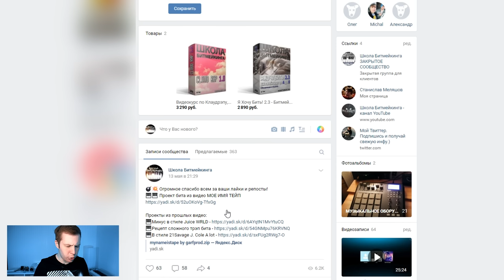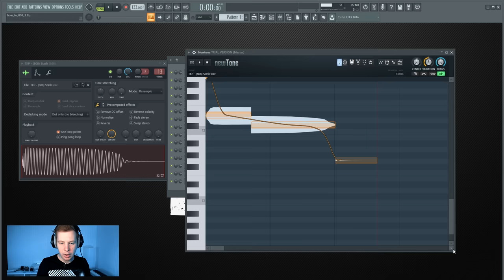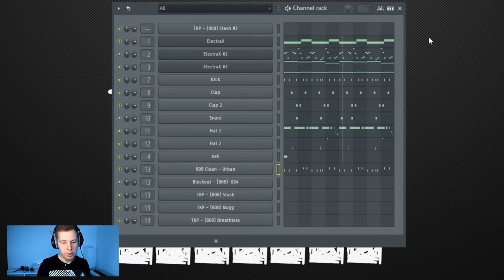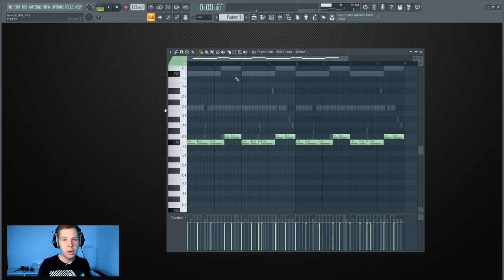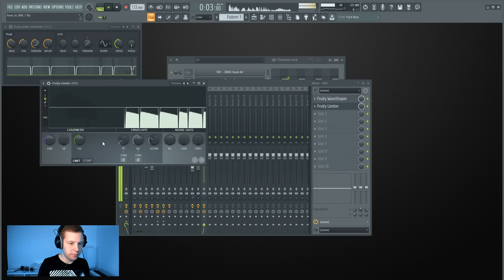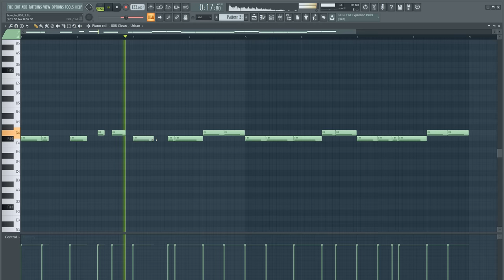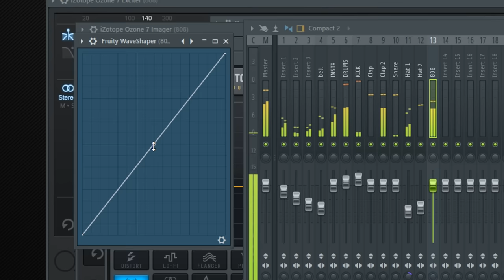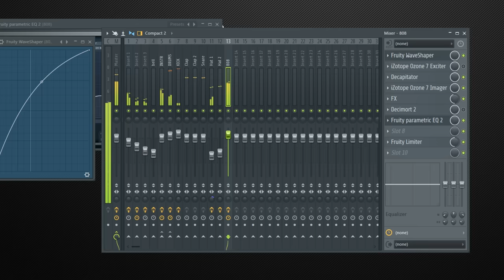СТАНЬ МАСТЕРОМ 808 БАСА ЗА 10 МИНУТ - ВИДЕОУРОК FL STUDIO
В этом видеоуроке по FL STDUIO 20 вы узнаете все, что нужно знать новичку в битмейкинге о жирном и крутом 808 басе. Я покажу как его прописать, как его свести или обработать, как написать его по мелодии, как узнать его тональность. И самое главное ГДЕ СКАЧАТЬ 808 БАС ДЛЯ FL STUDIO 20
и все это всего за 10 минут. Сэмплы из видео в моем паблике Школа Битмейкинга ВК